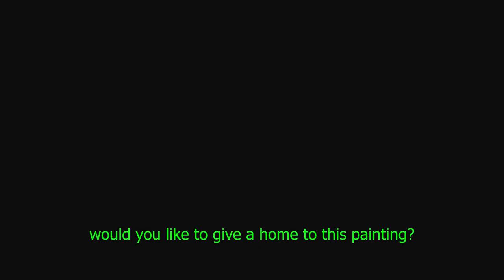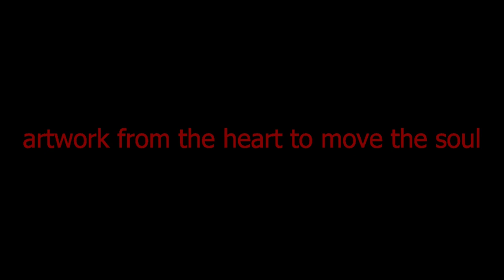"Uniting", the painting (189)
"Uniting"

Glory, Majesty,
Reaching down,
Longing to unite,
With the one beloved.

Fire, Passion,
Rising up,
Alive with the fervor
Of a heart in worship.

Glory, Majesty,
Fire, Passion,
Meeting, Uniting,
With an explosion,

Of Life!

[Adelaide Doyle, April 22, 2017]